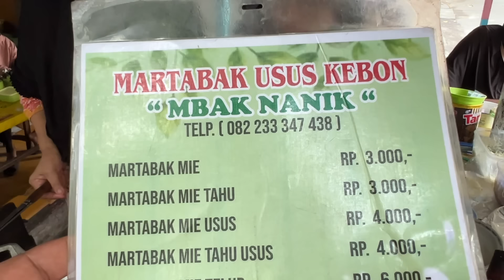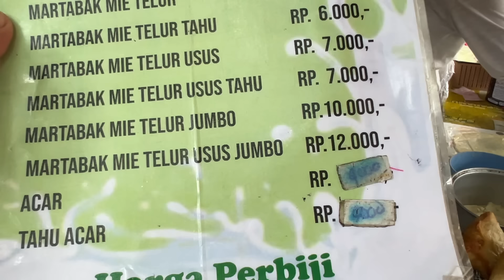DEMI MARTABAK USUS JUMBO RELA ANTRI BERJAM-JAM..!!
Martabak Usus Kebon Mbak Nanik di Jalan Akim Kayat 102 Gresik ini benar-benar banyak penggemarnya. Begitu buka jam 9 langsung banyak yang antri. Belum lagi yang pesan melalui telepon.

Martabak usus terbuat dari kulit matabak, yang di dalamnya dikasih isian kombinasi antara mie, usus dan telur. Tergantung pemesan. Setelah mencoba sendiri, saya menyimpulkan bahwa pantas saja banyak yang rela antri karena Martabak Usus Mbak Nanik ini selain murah ukurannya juga besar, isinya padat, rasanya juga mantap. Ditambah lagi pembeli bisa makan di tempat karena suami Mbak Nanik juga buka warkop di belakang lokasi Mbak Nanik jualan

► MARTABAK USUS KEBON MBAK NANIK
Jl. Akim Kayat 102, Kabupaten Gresik
Google Maps "Martabak Usus Kebon Mbak Nanik"

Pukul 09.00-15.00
atau sehabisnya

► HARGA
Martabak Mie Rp.3.000;
Martabak Mie Usus Rp.4.000;
Martabak Mie Telur Rp.6.000;
Martabak Mie Usus Telur Rp.7.000;
Martabak Mie Usus Telur Jumbo Rp.12.000;